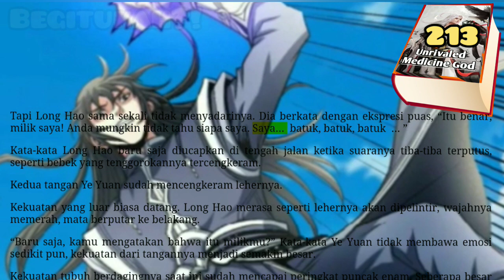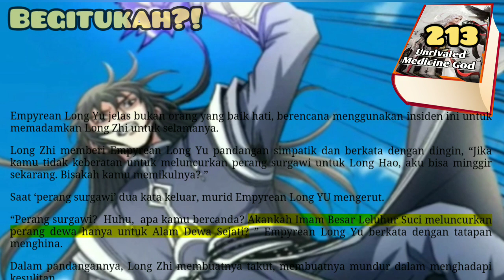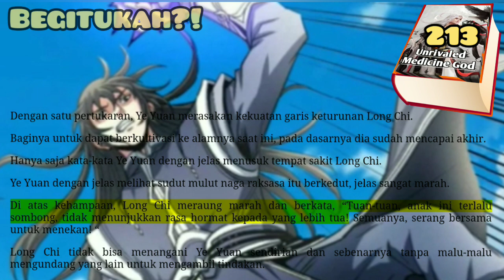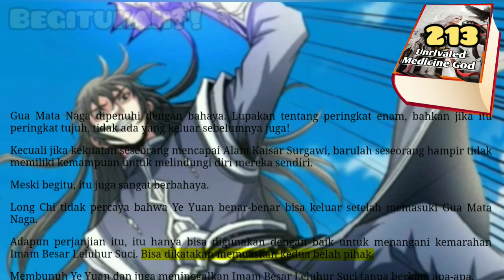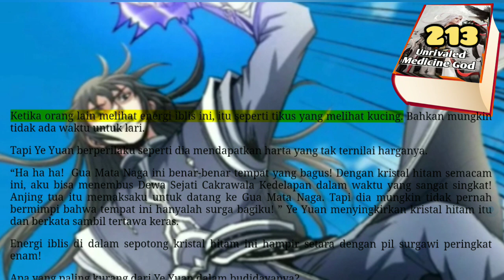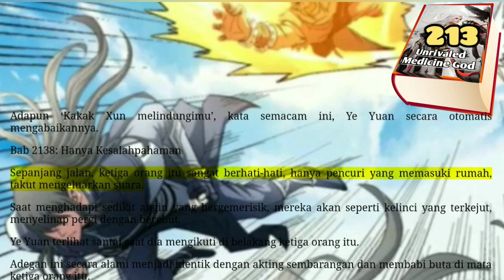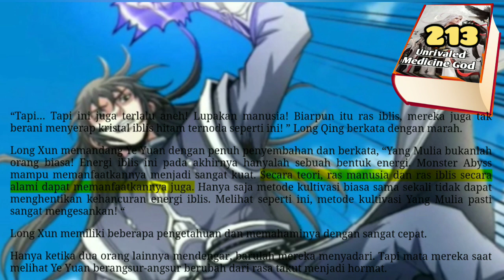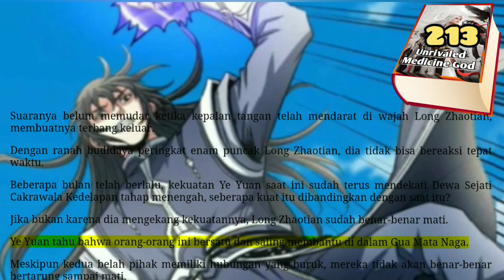Begitukah, UMG 213